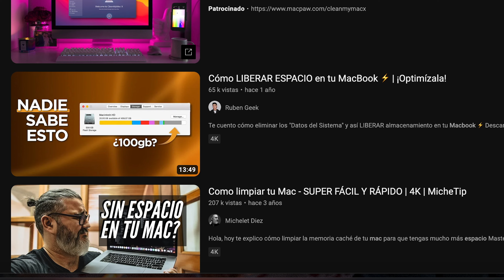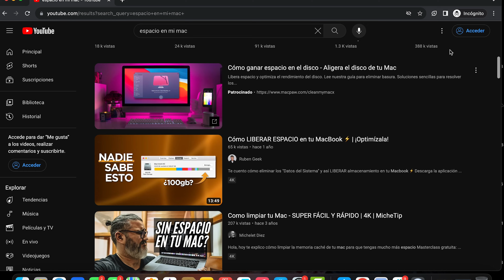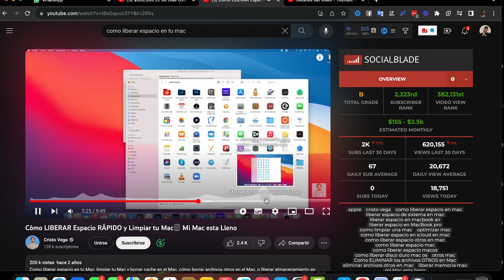CREA el mejor video del mundo y aprende como crecer en youtube rapido 2024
Si estás interesado en ganar dinero por internet y el video marketing es lo que te interesa por medio de YouTube, sé perfectamente como puedo ayudarte.
Además,  si estás decidido en crear y desarrollar con éxito tu canal de YouTube, contáctame, revisemos juntos tu plan y te mostraré como sacar el mayor provecho a tu canal, agenda una sita conmigo fácil
AQUI.👇🏾